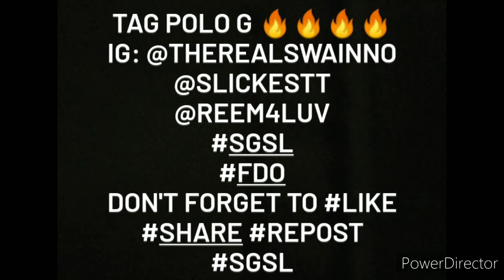Slickestt Ft Swainn, Reem4Luv- Balenciagas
SGSL Visual coming soon
check out the Instagram 💯
Tag your favorite rapper